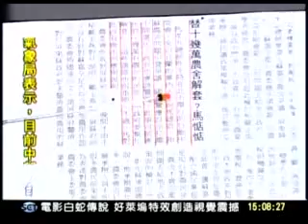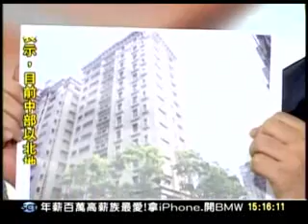20111013 新台灣加油 (3) 農舍爭議 藍綠都有 農委會可依法行政？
現行的休耕制度，是由政府補助農民在休耕時的一些損失。但我們要把這個休耕制度轉化成「離農制度」，變成是一個制度性、長期性的制度，而不是一期、兩期而已。

如果農民有土地，但因為年紀大、或想轉行不想要再耕種了，就交給政府來替你管理，但田還是自己的。這樣政府可以來統籌規劃，確保糧食的生產，並計劃性的造林或生產能源作物­­­­­，讓土地的使用更有效率。

政府管理賺來的錢，便拿來補貼老農，讓大家可以每個月有一份固定的收入。而這份收入，其實就是農民的退休金，讓他們不用年紀很大了還要拼命工作，不工作就沒有飯吃。這就是­­­­­我們要照顧農民的心。

明天小英巴士除了繼續在新竹走訪竹北市、新豐鄉、湖口鄉，也將前進桃園與各位桃園的朋友們見面！我們將經過楊梅市、平鎮市、中壢市，然後於晚間6:30在桃園縣平鎮市延平­­­­­路、大昌路口「茂園和漢美食館」旁停車場舉行桃園國政演講會，誠摯邀請各位朋友們前來共襄盛舉！
10/15 (六) 「一路有你 真好！」台1線 新竹、桃園行程 - 新聞 - 蔡英文‧蘇嘉全 TAIWAN NEXT